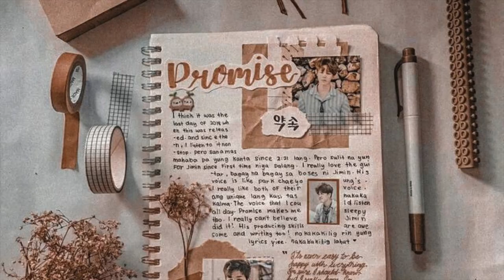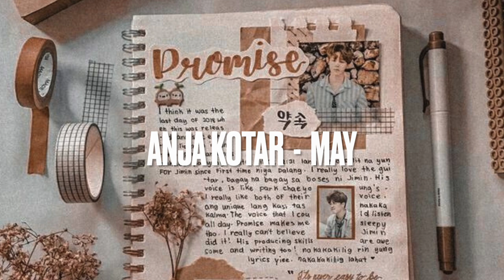90 min of COPYRIGHT FREE Playlist For YOUTUBE BACKGROUND MUSIC |eckra namu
90 min of COPYRIGHT FREE Playlist For YOUTUBE BACKGROUND MUSIC

Music by Naomi - Remember me?